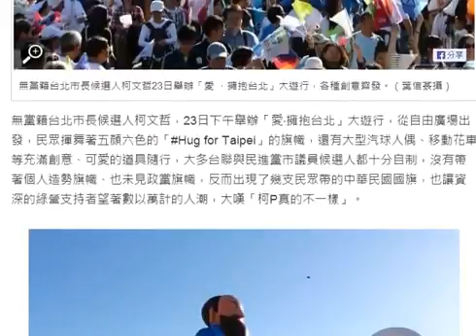擁抱台北創意齊發 柯P真的不一樣 HD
無黨籍台北市長候選人柯文哲，23日下午舉辦「愛‧擁抱台北」大遊行，從自由廣場出發，民眾揮舞著五顏六色的「Hug for Taipei」的旗幟，還有大型汽球人偶、移動花車等充滿創意、可愛的道具隨行，大多台聯與民進黨市議員候選人都十分自制，沒有帶著個人造勢旗幟、也未見政黨旗幟，反而出現了幾支民眾帶的中華民國國旗，也讓資深的綠營支持者望著數以萬計的人潮，大嘆「柯P真的不一樣」。
今天下午1點左右，中正紀念堂已聚滿熱情的台北市民，除了公投盟的民主大旗以外，幾乎不見任何政黨立場和政治人物的旗幟，民眾帶著小孩、推著嬰兒車全家出動，更有多數是以往選舉造勢場合，一向較少見年輕面孔，彷若一場歡樂的嘉年華盛會。

除了參與民眾組成和道具非常「不傳統」，比起「柯文哲、凍蒜」口號，年輕參與者更願意喊「柯文哲、加油」、「柯文哲、我愛你」，紅色大隊的花車，更是使用棒球啦啦隊的打氣節奏喊著「柯P
大部分在野黨市議員候選人都出席了遊行，有人則選擇不加入隊伍，直接站在沿途路邊拉票；只有零星幾位候選人無視這次遊行默契，競選團隊拿著大型的手舉牌。不過大部分議員候選人十分克制，並未使用旗幟，多半選擇與幕僚披上競選背帶，一起走在遊行隊伍裡。例如士林北投候選人謝維洲帶著拉拉熊、泰迪熊、維尼熊、熊大等各式「熊人偶」，背上謝維洲的候選人背帶，與同區候選人王威中，以及柯P後援會總會長、謝系綠委姚文智走在一起，讓充滿激情競爭的選戰變得親民許多加油」，引起年輕人共鳴。